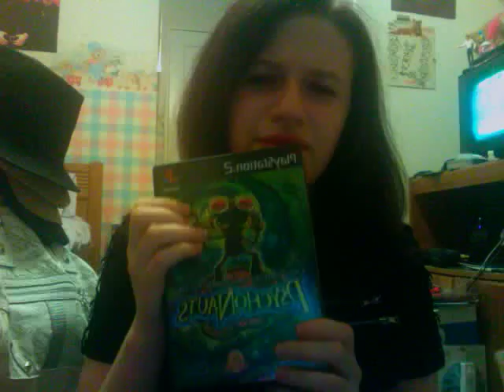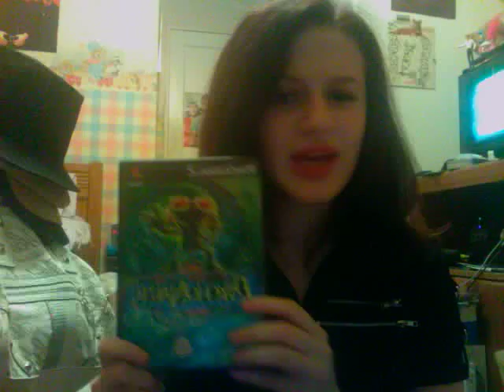My Vlog Numbah 2: PSYCHONAUTS!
Hey, peoplez! I am back with my second vlog

And here, I am speaking to you about the awesome game, Psychonauts!

Also, about my new idea, for a Challenge Group.

If you're interested in messaging me about that, you can either comment here, or message here, OR comment/message on myspace, if I've got ya as my friend on there.

Thanks for this suggestion, Subzeroace!